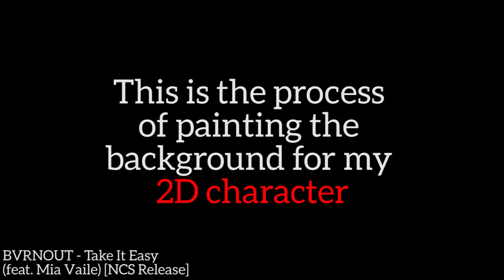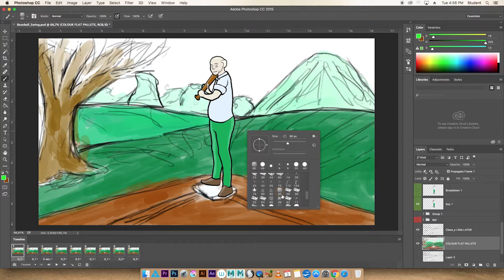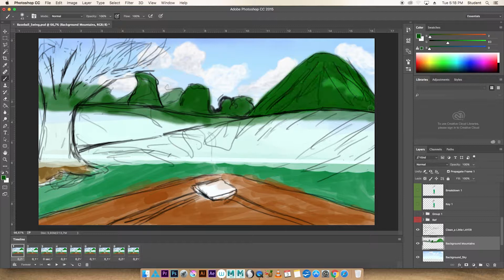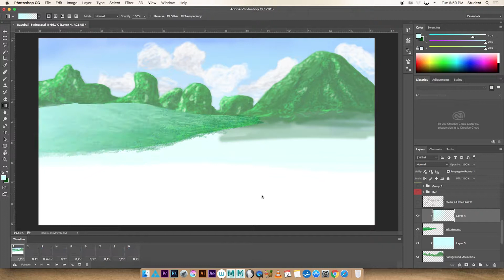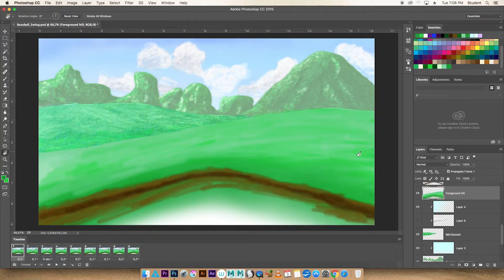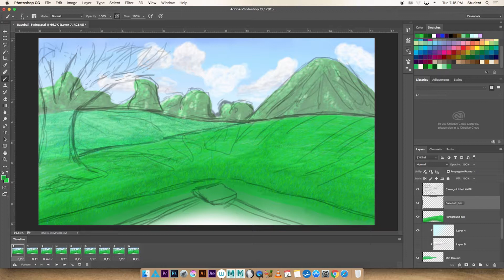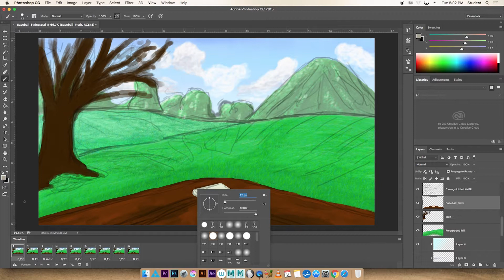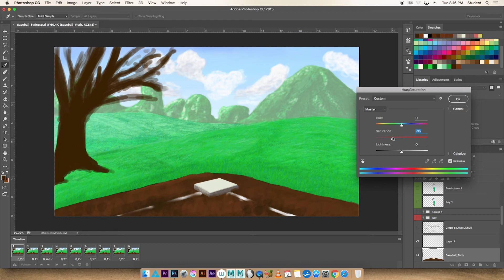2D Animation Baseball Swing With Background!?!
Part 2 Coming Next week Friday

3D Software: Autodesk Maya
Renderer: Mental Ray
Recording Software: Quicktime Player
Editing Software: Adobe Premier Pro